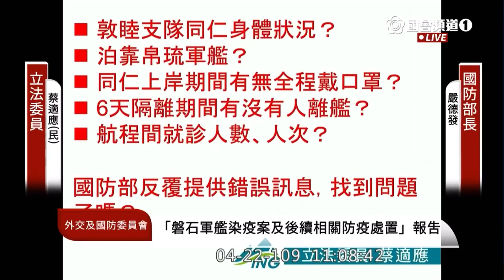2020 04 22 民進黨 基隆 蔡適應 敦睦艦隊 “全程戴口罩”說法 染病率 質詢 國防部 外交國防委員會 立法院演哪齣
海軍副司令 梅家樹 “全程戴口罩”說法

染病率